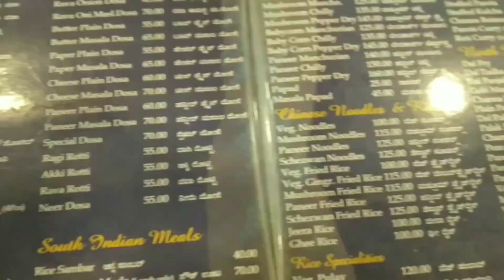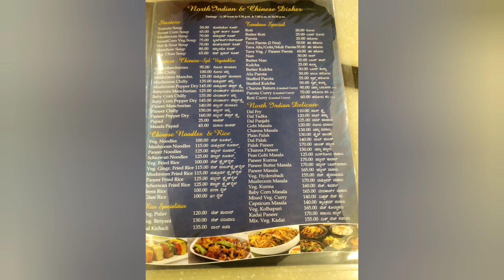Dekhiye kaise bitaya humane Sunday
Dekhiye kaise bitaya humane Sunday. A day well spent with family. Lots of food, vegetable shopping, sunny day in Bangalore enjoyed to the fullest.
alkakapoor , alkakapoor,